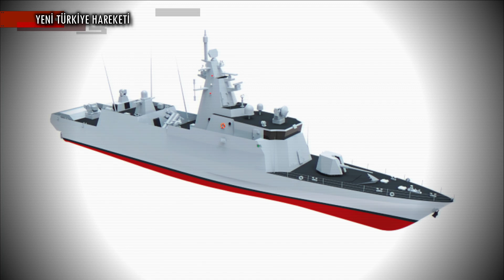STM'nin Yeni Ürünü Yolda | Çok Maksatlı Hücumbot Dizaynı MPAC'ın Özellikleri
KISA HABER METNİ :

STM tarafından ilk kez Idef’2021’de sergilenen Çok Maksatlı Hücumbot Dizaynı – MPAC özellikle esnek bir mimari ile ortaya çıkıyor. Ağır deniz koşullarında, açık denizde ve kıyıya yakın sahalarda görev icra etmek üzere tasarlanan MPAC, STM’nin diğer Hücumbot tasarımı FAC55’e göre daha mütevazi bir tasarım sergiliyor. Ancak platform işlevsellik açısından yüksek bir potansiyel sunmaya devam ediyor.

BİZ KİMİZ?